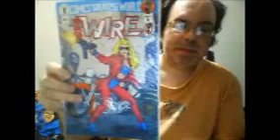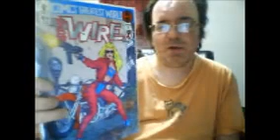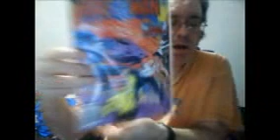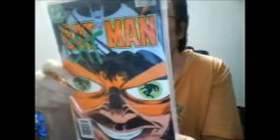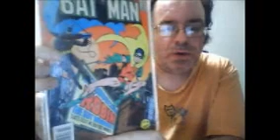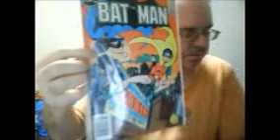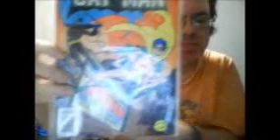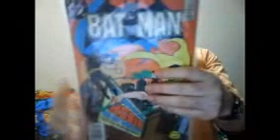SPIRIT COMICS ENTRY FOR DEE RUNK'S TOP 5 CONTEST (By the skin of my teeth) 8/21/2020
Dee Runk of Dee Runk Comics is having a contest! It's a Top 5 comics contest.  I'm getting my entry in by the skin of my teeth to quote Megadeth.  The rules are on the contest video I took a slightly different approach.  I hope I'm not docked points for that.  If you've never visited his channel before, I recommend doing so.  He has a lot of cool content.